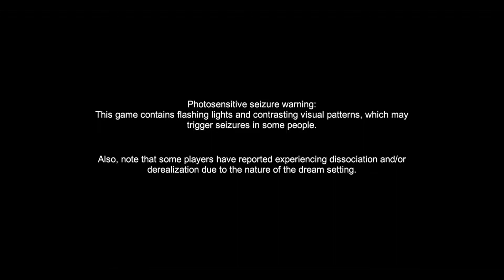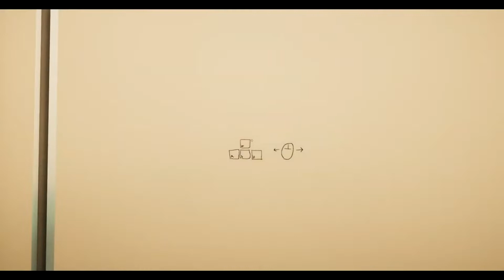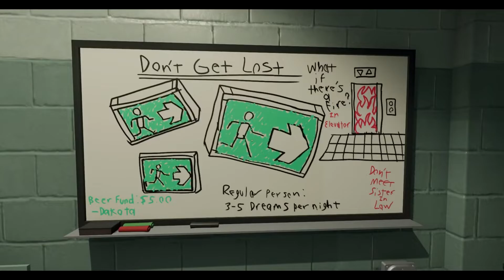This Game MESSES With Your Brain! - Superliminal - With Lucas - Ep:1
In this video, I take on the Superliminal puzzle that messes with your brain! Use forced perspectives to manipulate the world!

People in this Video!